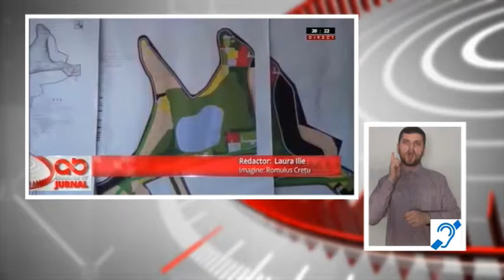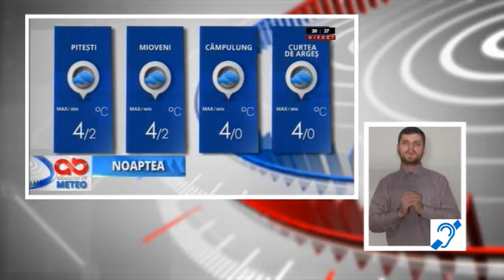Jurnal Absolut TV in limbaj mimico - gestual - 04.12.2015